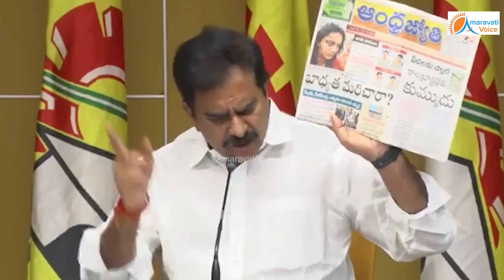లండన్ పారిపోతున్న జగన్ కి, లాస్ట్ మినిట్ లో, దిమ్మ తిరిగే షాక్ ఇచ్చిన సజ్జల.. సజ్జల చేసింది చూసి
లండన్ పారిపోతున్న జగన్ కి, లాస్ట్ మినిట్ లో, దిమ్మ తిరిగే షాక్ ఇచ్చిన సజ్జల.. సజ్జల చేసింది చూడి ఖంగుతిన్న జగన్..